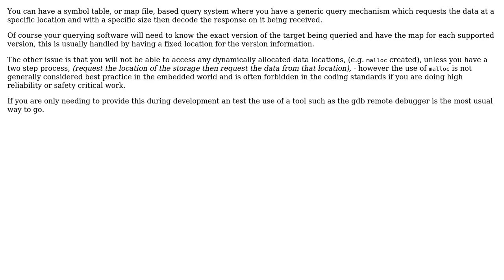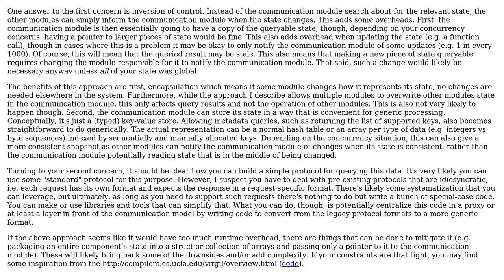Software Engineering: Techniques for observing runtime state in C (2 Solutions!!)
Software Engineering: Techniques for observing runtime state in C

With thanks & praise to God, and with thanks to the many people who have made this project possible! | Content (except music & images) licensed under CC BY-SA | Music | Images & others | With thanks to user Steve Barnes user Lou user Derek Elkins left SE and the Stack Exchange Network Trademarks are property of their respective owners. You are responsible for your own actions.